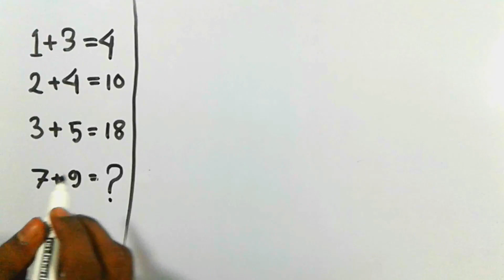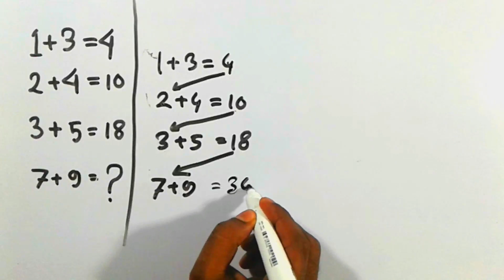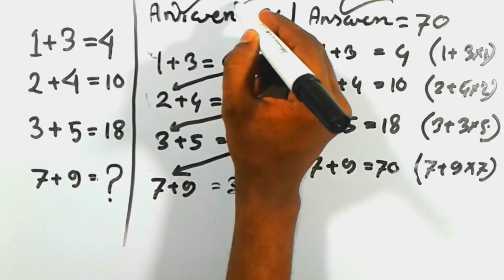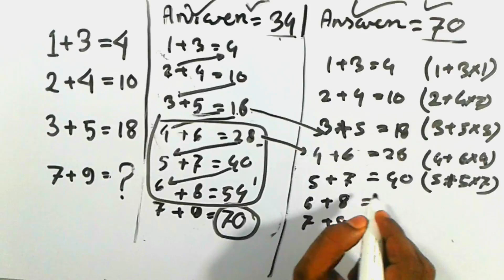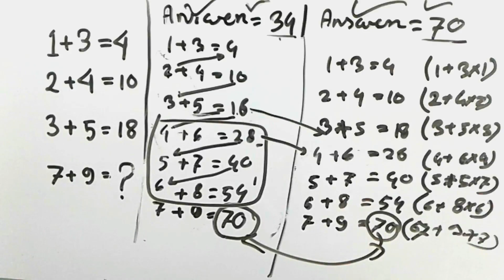Can you solve this problem?(মানসিক দক্ষতা )